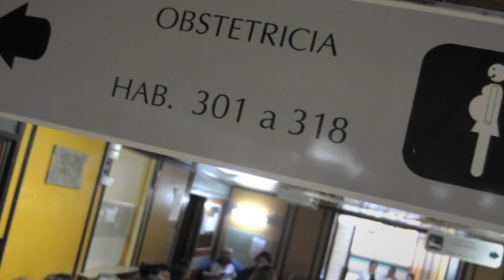El resumen EnUnMinuto - 29 de diciembre